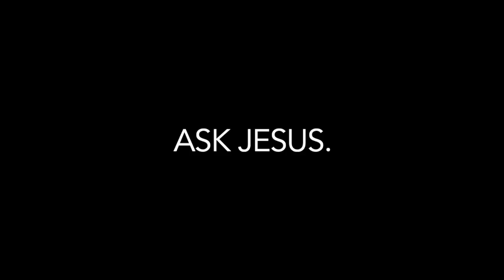The Moment that Changed Me: Johanna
Johanna talks about the moment she was convicted of the importance of each human person and the sacredness of life. Part of the momentthatchangedme​​​ series.

Seeking hope and healing after abortion?